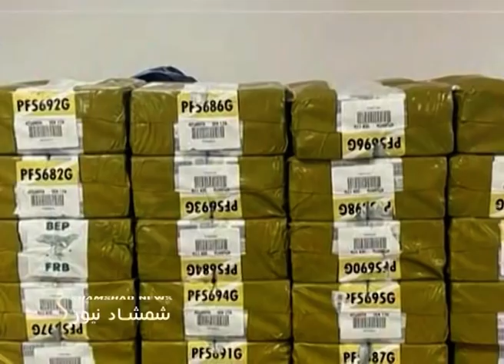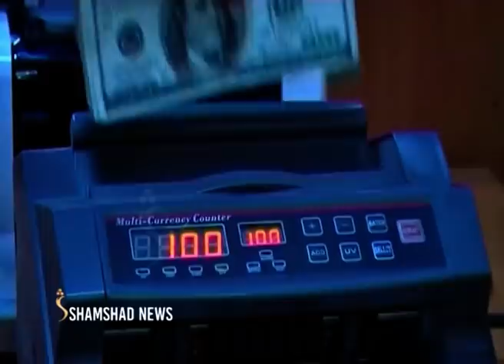ShamshadNews 2 PM News - 08/03/2022 - د شمشاد نیوز د دوو بجو خبري ټولګه